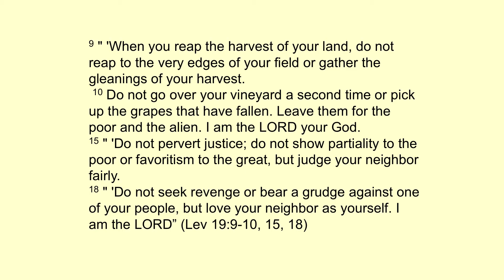August 25, 2019 Leviticus Bible Study Lecture Jay Sklar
Dr. Jay Sklar, vice-president of academics, and professor of Old Testament at Covenant Theological Seminary gives a brief overview on the book of Leviticus.